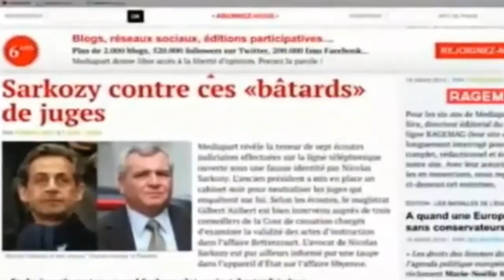Sarkozy retenido en comisaría por supuesto caso de tráfico de influencias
Fuentes judiciales informan que Nicolas Sarkozy, expresidente francés permanece retenido para ser interrogado por un supuesto caso de tráfico de influencias.

Desde que en junio de 2012 perdiera su inmunidad, al mes de abandonar la presidencia, su imputación en varios casos estarían comprometiendo su hipotético regreso a la política.